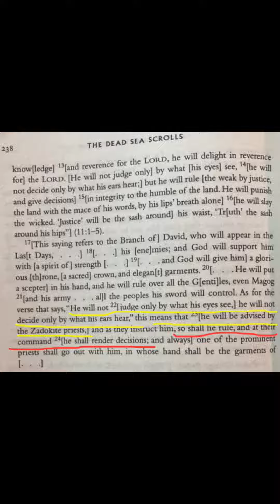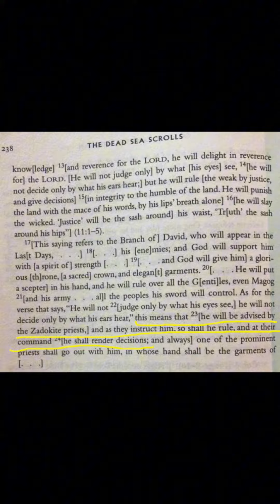Messiah overruled by human priests in the kingdom of God! Dead Sea Scroll Isaiah commentary.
In this video we dissect a paragraph of the Dead Sea Scroll Isaiah commentary. This is a fascinating perspective on the messianic expectations of the ancient authors!